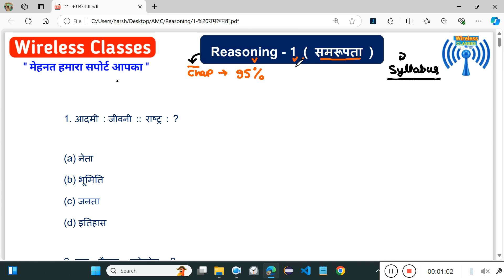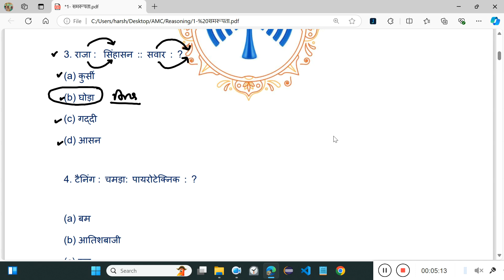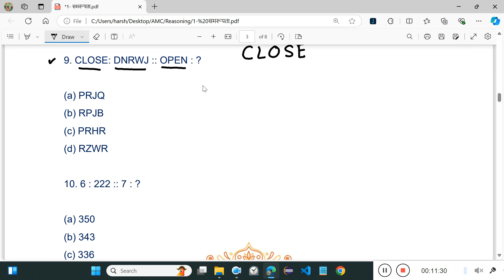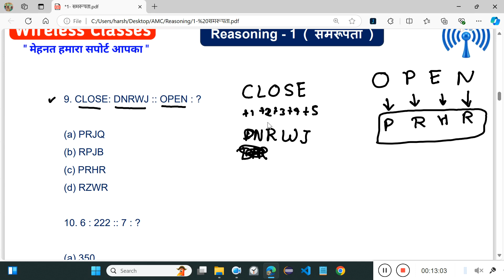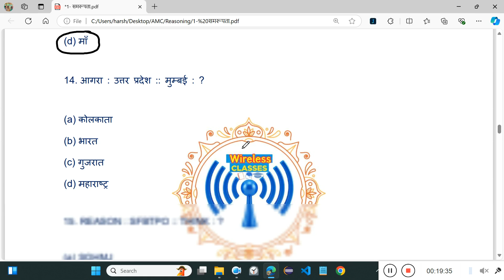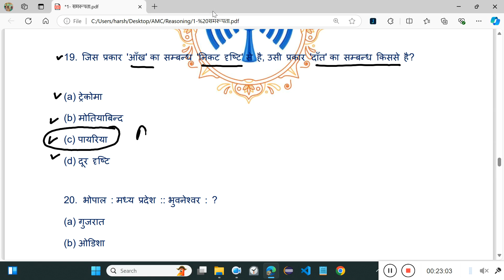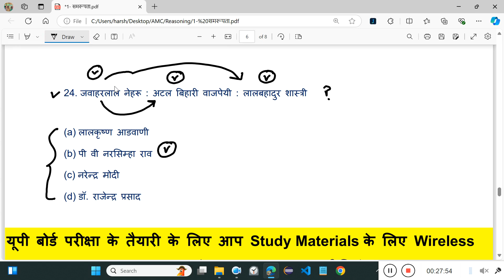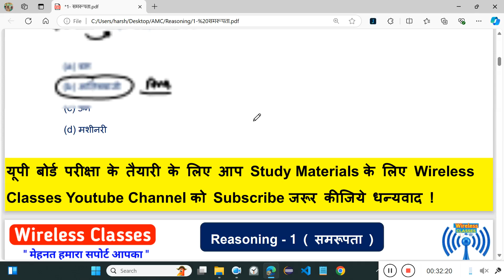अतुल माहेश्वरी छात्रवृत्ति 2024 | Atul Maheshwari Scholarship 2024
अतुल माहेश्वरी छात्रवृत्ति 2024 | Atul Maheshwari Scholarship 2024 Apply Online | Atul Maheshwari Scholarship |

❤️ अतुल माहेश्वरी छात्रवृत्ति परीक्षा- 2024 Group मे जुड़िये Free मे तैयारी करने के लिए

🆓 Amazon पर Loot Offer & Discount पाने के लिए नीचे दिए गए लिंक से खरीद सकते है |

🌎 10th Book
🌎 Question Bank
🌎 Smart Watch

✨ Resources ✨

💐 Thanks For Supporting
        YouTube Family 💙